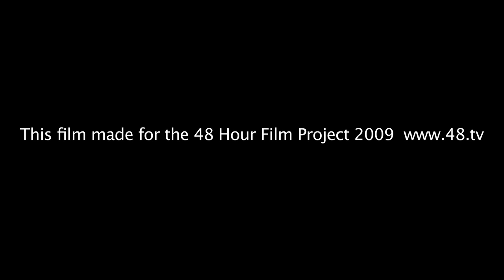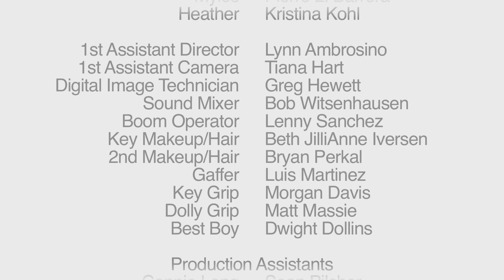You Pay What You Pay For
2009 48HR Film Festival entry - Winner BEST SCREENPLAY
A dark comedy about love after death - screenplay by Bob Colleary - Shot on RED ONE - Directed by Lauren Petzke - with Elisa Morse & Drago Sumonja